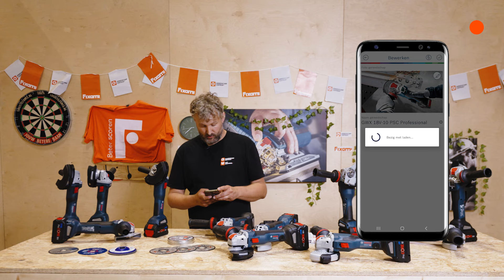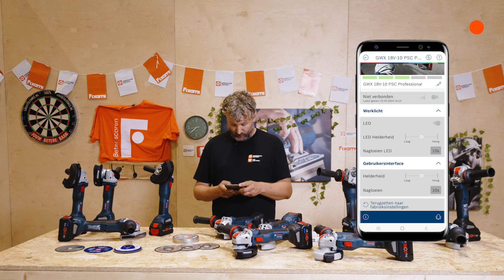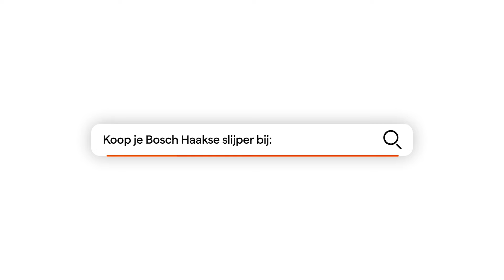🔵 Keuzehulp Bosch haakse slijpers. Welke moet je kiezen 🤷‍♂️?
🤷‍♂️ Keuzehulp! In het oerwoud van de Bosch Professional 18V haakse slijpers is het soms lastig kiezen. In deze video laten we je alle verschillende types zien, leggen we je onder andere uit wat het verschil is tussen een veiligheidschakelaar en een vastzetschakelaar, wat Drop Control en Intelligent Braking betekenen en laten we je zien waarom er in hemelsnaam bluetooth op je slijptol zou moeten zitten.

Wij zijn gereedschapcentrum, HET adres voor gereedschappen en verf. Een gigantisch assortiment, scherp geprijsd & direct leverbaar vanuit ons magazijn. Vandaag besteld = Morgen in huis! Liever eerst even kijken voordat je koopt? Geen probleem, kom naar onze showroom in Tilburg. Officiele merkdealer van alle A-merken en meer! Wij zorgen dat jouw klus altijd door kan gaan. Beloofd.